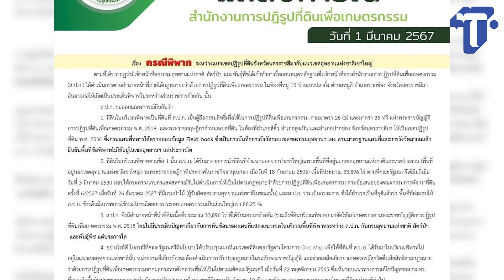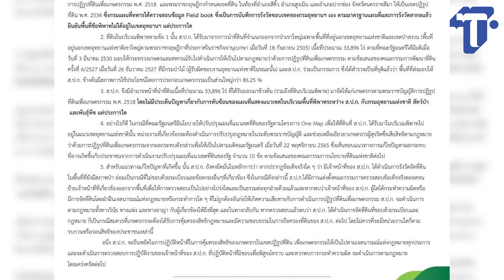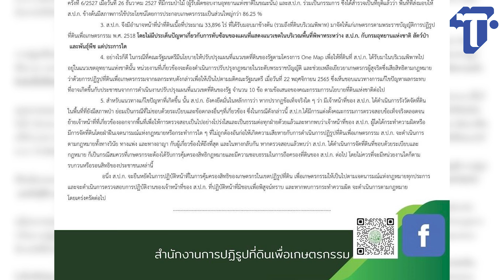ส.ป.ก. ออกแถลงการณ์ย้ำเป็นผู้ถือกรรมสิทธิ์ที่ดินข้อพิพาทเขาใหญ่